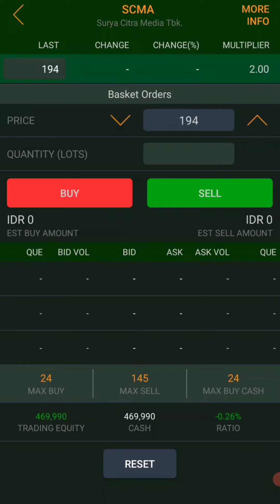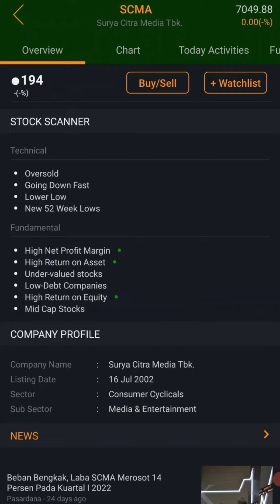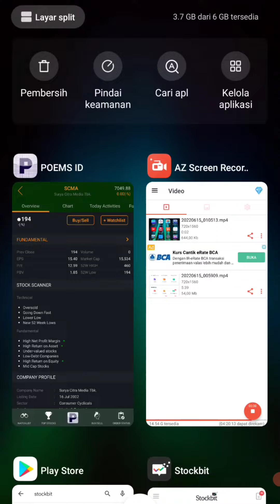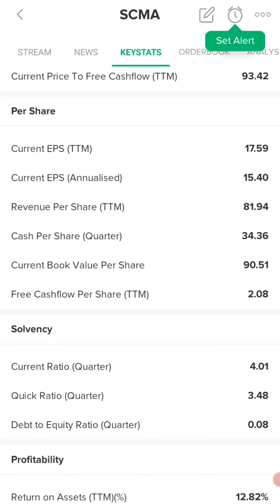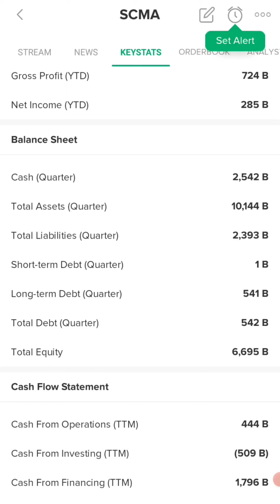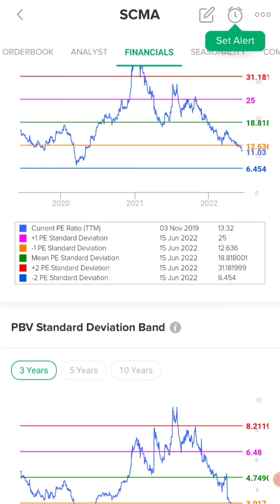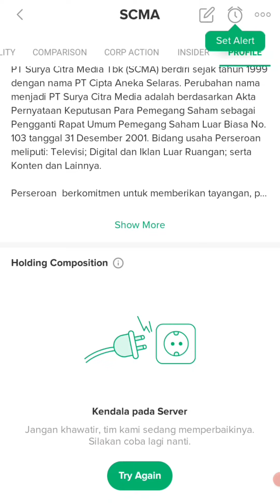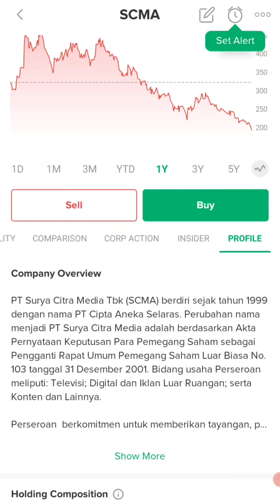Waktu Serok !!! Analisis saham SCMA